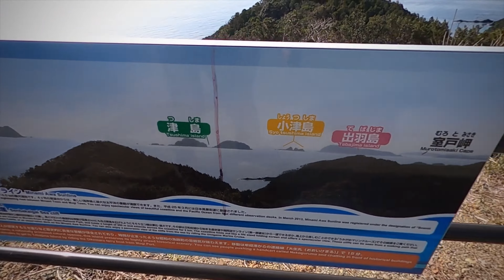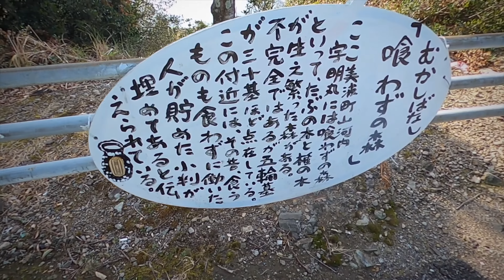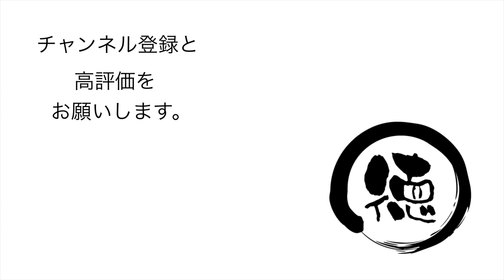大展望のドライブコース【ドライブ】南阿波サンライン/徳島県海部郡牟岐町〜美波町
南阿波サンライン （みなみあわさんらいん）は、 徳島県 海部郡 牟岐町 から 美波町 をつなぐ 道路 だ。景観がいいため昭和49年に 観光道路 として開通し、現在では 無料 で通行可能となっている。途中に4箇所の 展望所 があり、 トイレ もある。カーブは多いが車は少なく、走りやすい。

【使用機材】
カメラ ：
GoPro MAX
iPhone11ProMAX

ジンバル ：

【編集】
ハードウェア：

ソフトウェア：
LumaFusion
GoPro
DJImimo
Relive